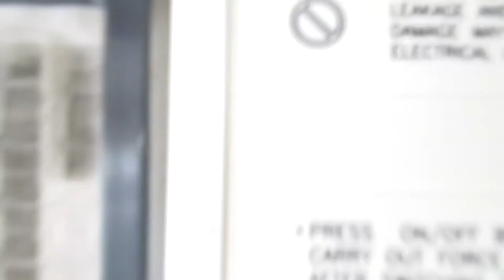Булькает кондиционер в выключенном состоянии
Если булькает кондиционер в выключенном состоянии, то скорее всего, ветер дует в дренажную трубку